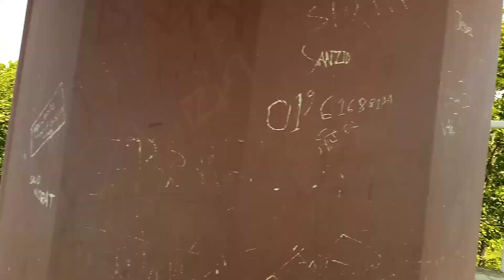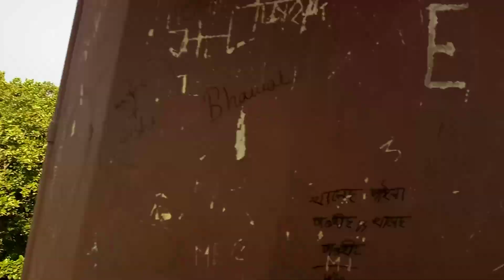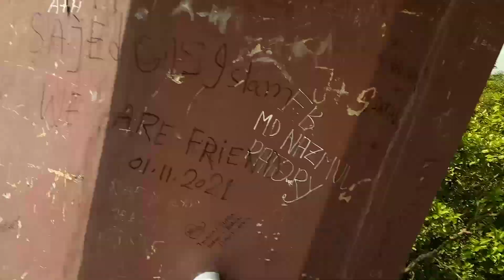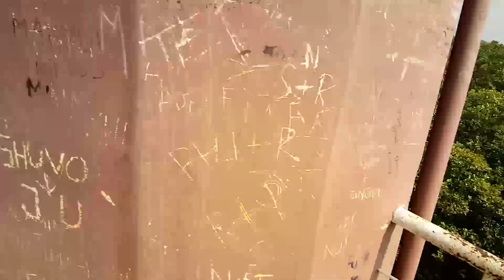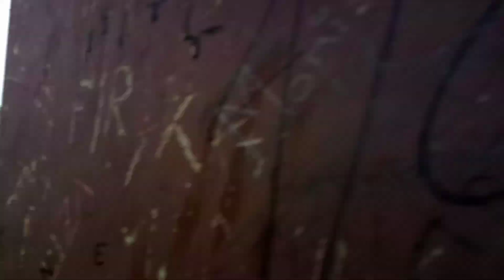ভাওয়াল জাতিও উদদান